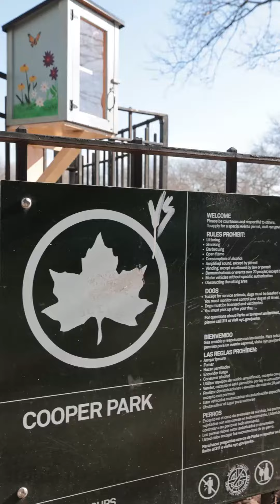A Day in the Life at The Umbrella Factory